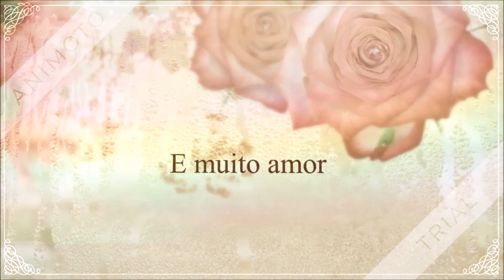Minha coleção de Batons + Resenha.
Olá meninas, nesse vídeo eu mostro um pouquinho dos meus batons para vocês, e já faço resenha uma coisa que sei que vocês ama.